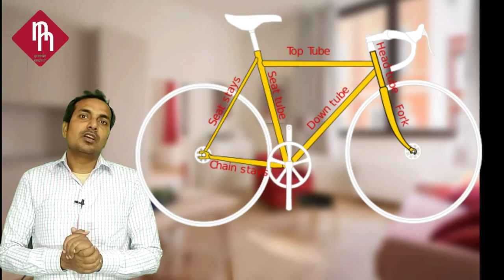10 mispronounced word related to bicycle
I MAKE VIDEOS ON DIFFERENT TOPICS

MORE VIDEO ON DIFFERENT SUBJECT.

v=Shi0__q4inM&list=PL9s9sIhLrbDPzHq8XpMh85YcexTmWkAc1